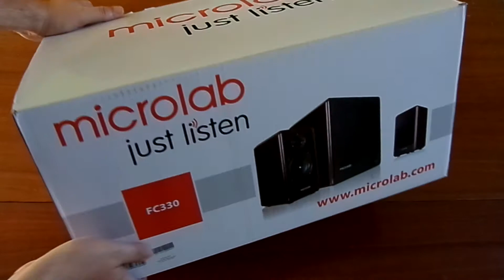Łosiu robi Unboxing #3: Głośniki Microlab FC-330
Kolejny amatorski unboxing w moim wykonaniu. Tym razem rozpakowuję głośniki Microlab FC-330 oraz prezentuję zawartość zestawu.